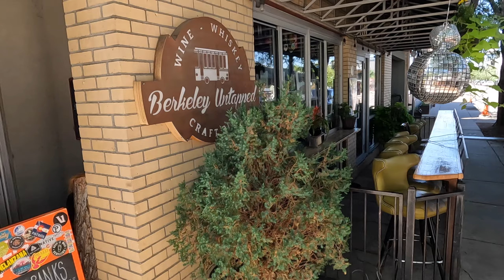IS THE CRASH COMING? Denver's Real Estate Market has CHANGED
We have the 2024 predictions for the Denver Real Estate Market. Whether you are thinking of buying or selling a home in 2024 in Denver this is information you need to know. Get the real details on the Denver Colorado housing market right here.

✅ I have so many people contacting me asking about moving to Denver Colorado and I absolutley love helping them. If you are moving or relocating here to Denver or any of the other surrounding cities or suburbs in the Denver Metro area I will help make your transition so much easier.
✅ I work with clients from all over the world that are relocating here and I ABSOLUTELY LOVE IT!

🏡 Licensed in Colorado:
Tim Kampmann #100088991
EXP Realty Colorado